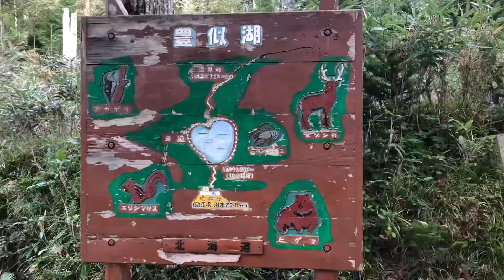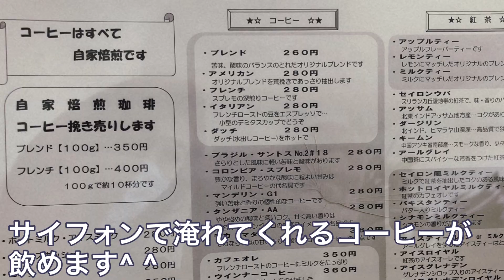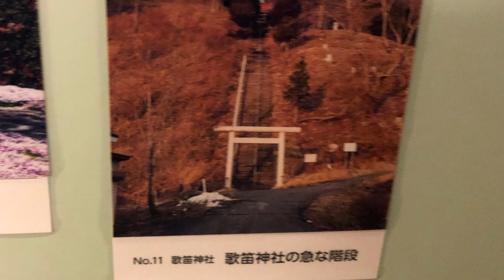大正7年創業の映画館「大黒座」でPLAN75を観たよ、豊似湖、日高振興局喫茶店、、浦河町、静内温泉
北海道浦河市にある大正7年創業の映画館「大黒座」に私が訪れた前日
倍賞千恵子さんが映画の宣伝に来ていたと聞き
倍賞千恵子さんが主役のPLAN75を観に行きました！

豊似湖は山の上にある別名ハートレイクと呼ばれてるハートの形をした湖です💛

日高振興局珈琲店は本格的な珈琲が飲めるお店
私の泊まってる浦河インの珈琲豆は
ここのマスターから仕入れてます！